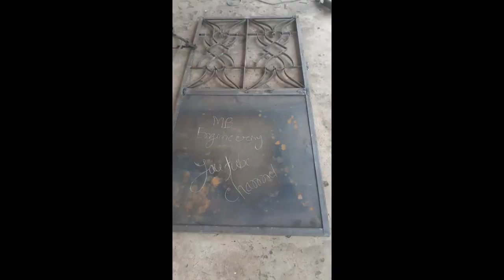Lohe Ka Chadder Wala Darwaja BananaSikhe// Learn How To Make Sheet Iron Door🏭🏫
lohe Ka Chadder Wala Darwaja
Iron sheet door
door Design
lohe Ka Darwaja

hii friends:- इस videos से आप जानकारी ले सकते हैं कि कैसे लोहे ka Darwaja बनाया जा सकता है।। और उसे कैसे लगाया जा जाता है।
हमारे dataye हुए जानकारी आप को कैसा लगता है, आप comment के माध्यम से bata सकते हो।